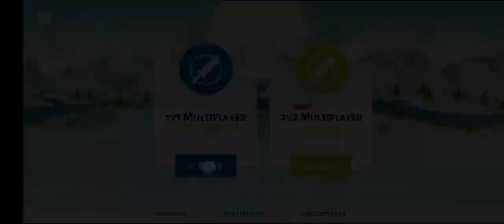Stick war 3 next time try harder